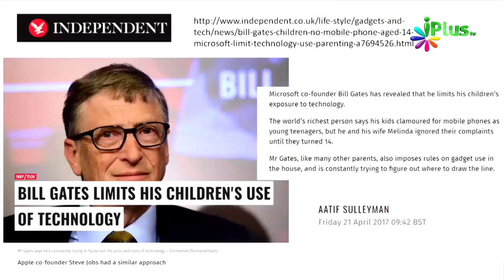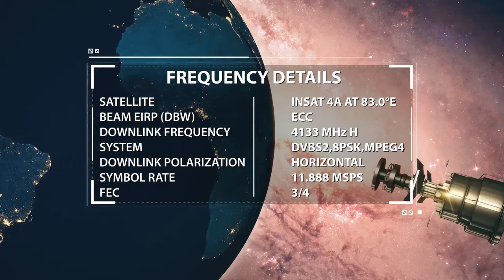Microsoft & iPhone Owner Ka Shocking Feedback Bachcho Ko Devices Use Karne Ke Taalluq Se -Zaid Patel